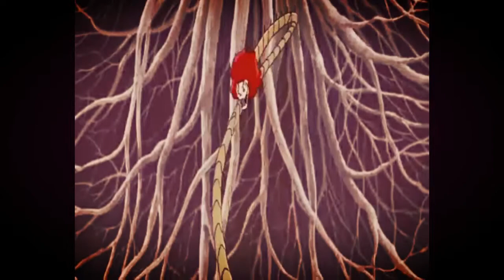3May$un - Tobacco Drift --- (iFtVt)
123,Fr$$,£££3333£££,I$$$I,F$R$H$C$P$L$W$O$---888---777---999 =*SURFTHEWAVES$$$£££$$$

                                                                  Instagram.com/3maysun333
                                                                   Facebook.com/3maysun333
                                                                   Soundcloud.com/little-raskal